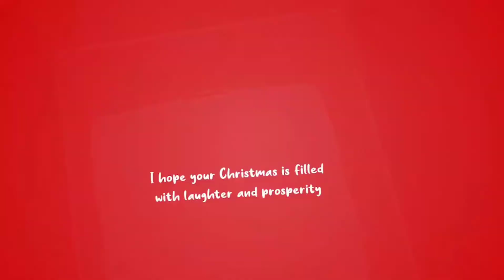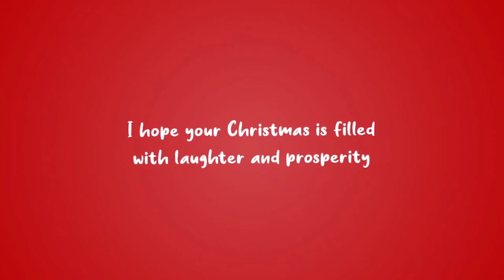Let's hold baby 👼Jesus close to our hearts💓 I Christmas message by Fr.Britto OFM Cap.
Beautiful Victory YouTube Channel Presents A Series On Sunday Sermons

Let's hold baby 👼Jesus close to our hearts💓
Christmas Wishes !

Production Unit
Preacher: Rev. Britto OFM Cap
Video Editor: Miss. Anusha James
Studio Master: Master. Ajay James
Studio: Beautiful Victory Home Studio